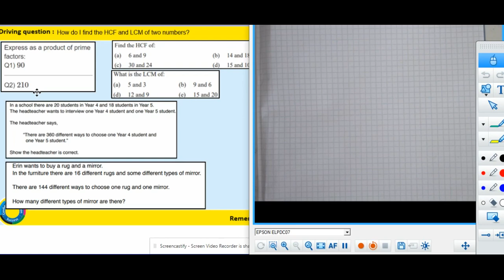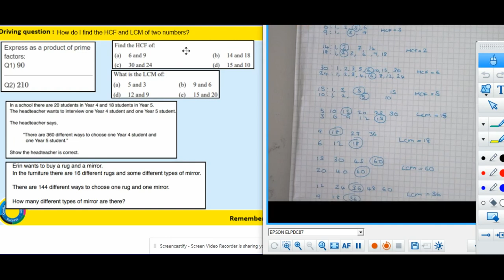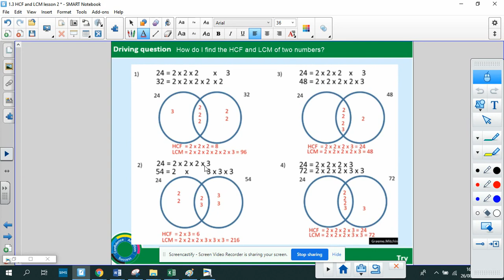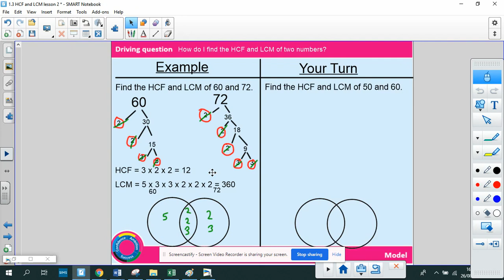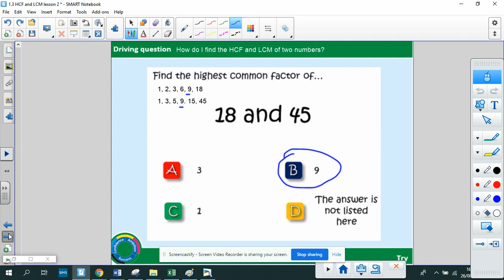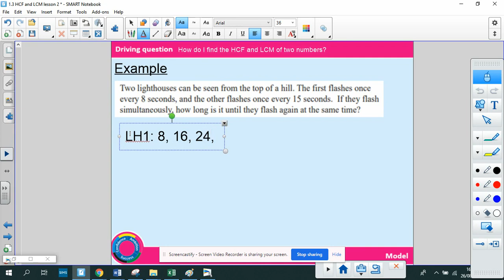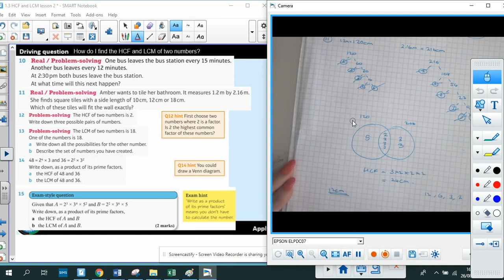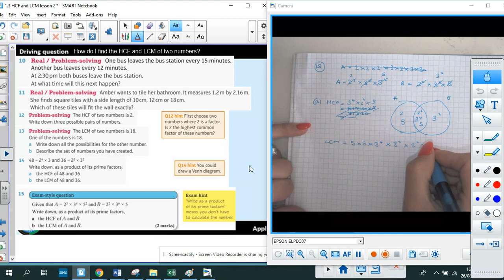Unit 1.3 Part 2 GCSE Higher